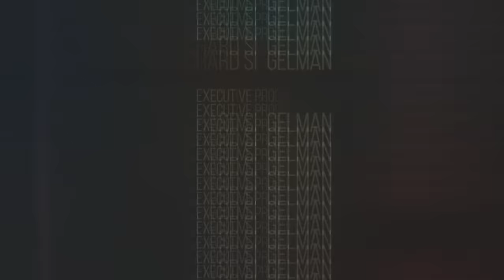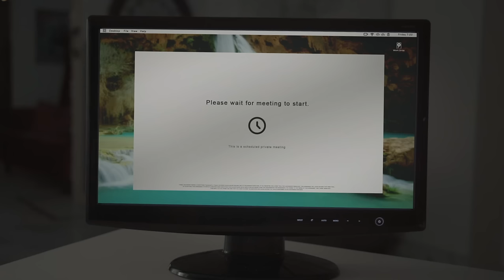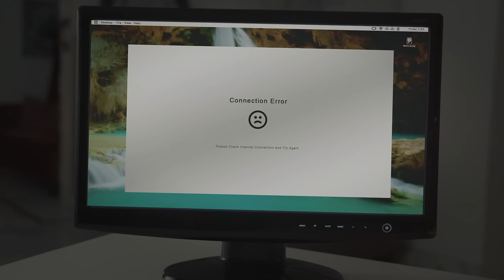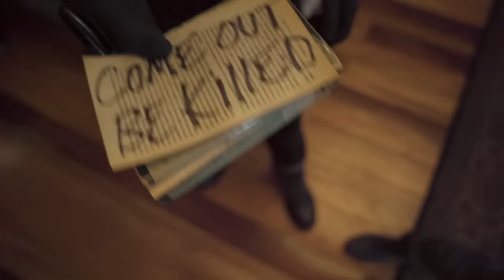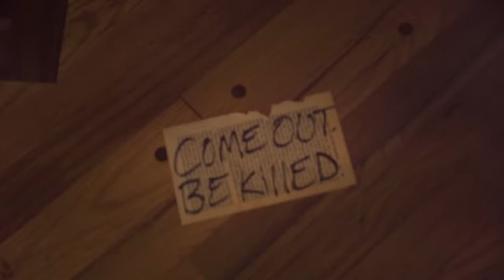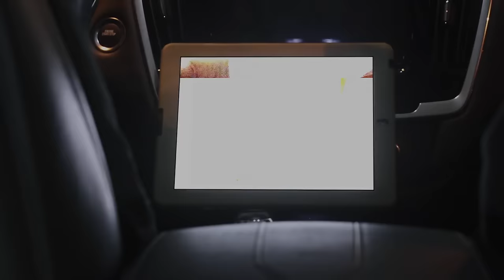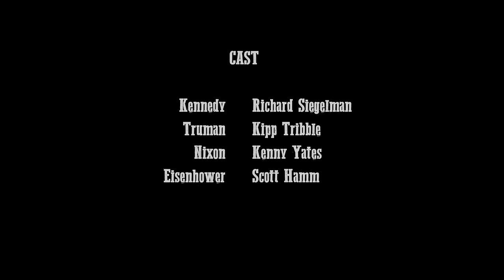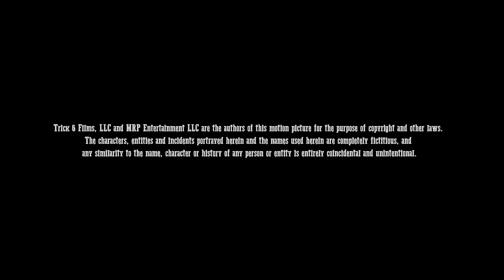Zlo na vratima(Horror)/Evil At The Door (2022) (Film sa prevodom)